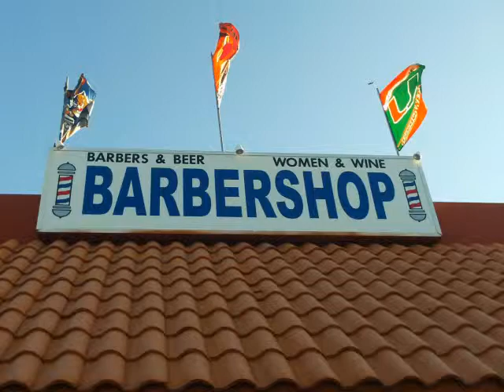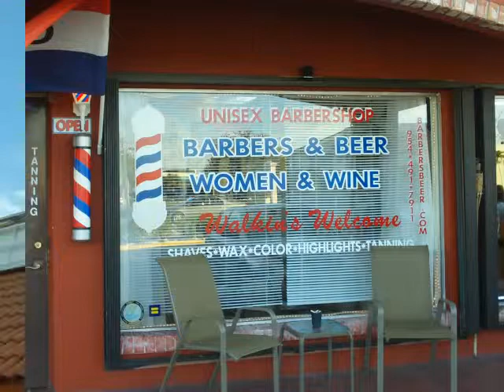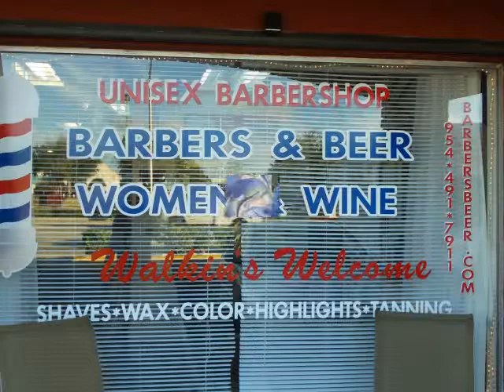Barbers & Beer, Women & Wine Barbersalon